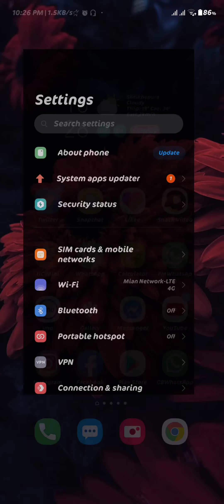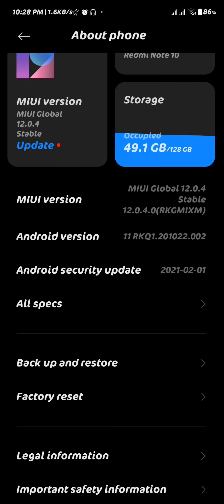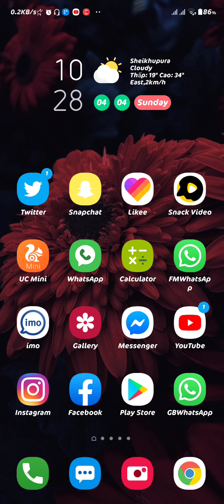Xiaomi Redmi Note 10 Global Version New System Update | Miui v12.0.5.0 Stable | What's Changing???